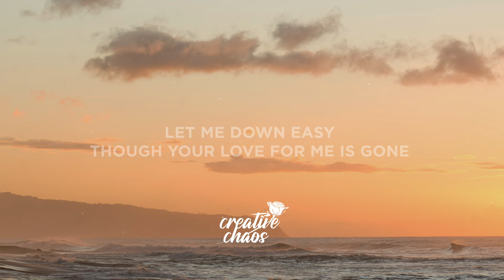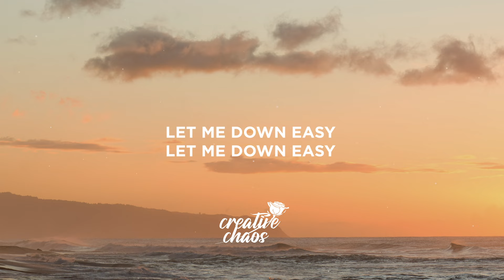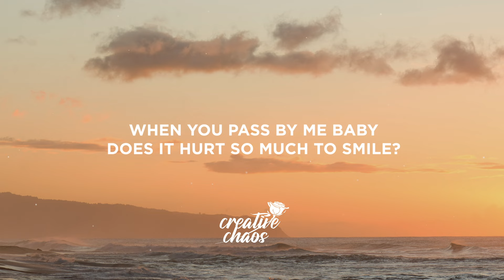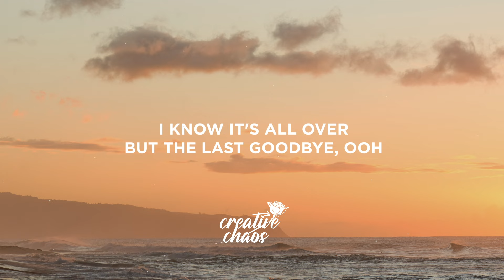ODESZA - The Last Goodbye (Lyrics) ft. Bettye LaVette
Lyrics:

[Verse 1]
Let me down easy
Though your love for me is gone
Since you feel to stay is wrong

[Verse 2]
I know it's all over
But the last goodbye, ooh

[Post-Chorus]
Let me

[Verse 2]
When you pass by me
Say hello once in a while
When you pass by me baby
Does it hurt so much to smile?

[Verse 3]
We promised that we'd still be friends
Til the very end
Begging you baby

[Bridge]
Let me
Let me down
Let me
Let me down
Let me

[Breakdown]
Let me
Let me down
Let me
Let me down
Let me
(Me down, me down, me down, me down

[Verse 1]
For your love for me is gone
Since you feel this day forever long

[Post-Chorus]
Let me
Let me down
Let me